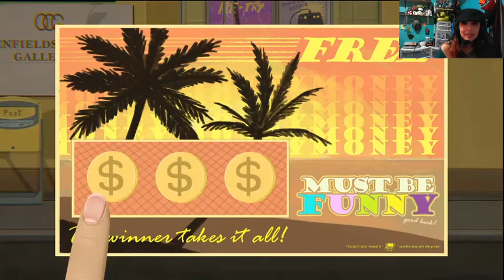Playing Little Misfortune with Mrs Midnight Part 2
After leaving the hamsters' nude club, we land outside a sewer apparently thanks to Mr. Voice. It's time to go to the hiding spot where he placed the eternal happiness for us to find it! Don't forget your glitters!